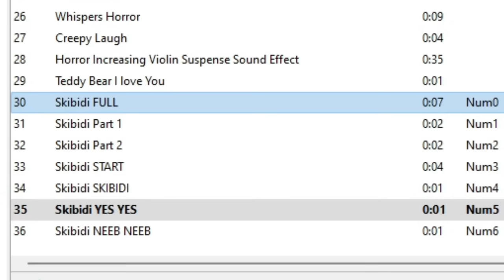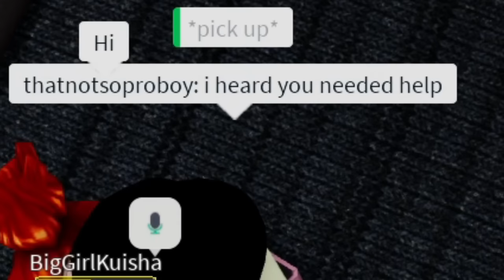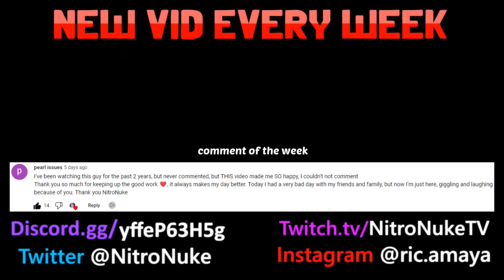TROLLING as a SKIBIDI TOILET in Roblox Da Hood Voice Chat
SKIBIDI SKIBIDI SKIBIDI SKIBIDI SKIBIDI

OMG WE'RE BACK IN ROBLOX DA HOOD VOICE CHAT, but this time we're going to be trolling the egirls and eboys (or mommys and daddys, whichever you prefer) as a REAL LIFE SKIBIDI TOILET! That's right mommys and daddys, I have found a way to customize my avatar to represent a real skibidi toilet in roblox da hood voice chat. Using the invisibility glitch and real skibidi toilet items in the roblox catalogue, I was able to make my avatar into the first real skibidi toilet of roblox da hood voice chat. And I have used my skibidi toilet powers for evil, as I transverse around the roblox da hood voice chat servers, traumatizing the mommys and daddys that live within the walls of roblox da hood voice chat.

Games ► Roblox Da Hood Voice Chat